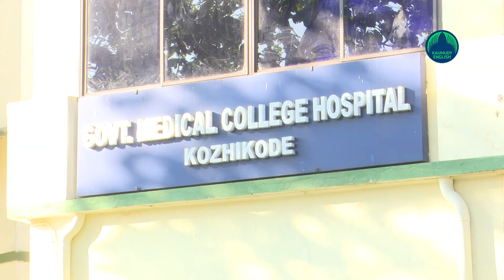Black fungus cases increasing day by day! No medicine for patients in Kerala’s Kozhikode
The black fungus cases being reported in the state are increasing on a daily basis. As of now, 44 patients have sought treatment. Among them, 20 are undergoing treatment in Kozhikode medical college. But sources say, some of them hail from Malappuram, Wayanad and Kasargod districts. The hospital has started a special ward itself to treat black fungus patients. On Monday alone, five cases of black fungus were reported in Kozhikode medical college. One of them was tested positive for the disease from the covid ward.